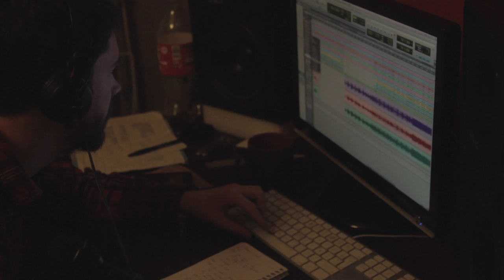A Week With Moustache Museum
Cinematographers:
Marion BONDU
Thomas DELEBECQUE
Marc DROUMAGUET
Elie MACHICOANE
Nicolas PIOLLE
Pierre VEYSSET

Editor :
Marion BONDU

Moustache Museum - On The Run (2013 - OuichEaters)